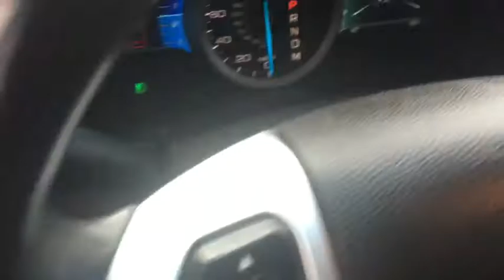2013 Ford Explorer XLT for Sale